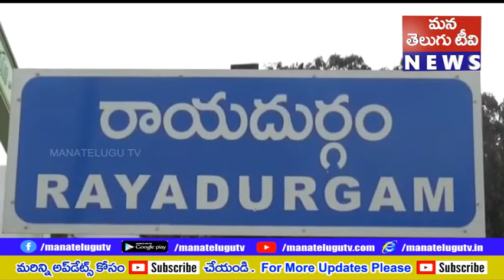అంగన్వాడి హెల్పర్లు వర్కర్స్ సమస్యను పరిష్కరించండి సిఐటియు